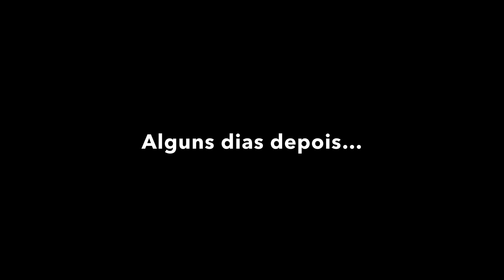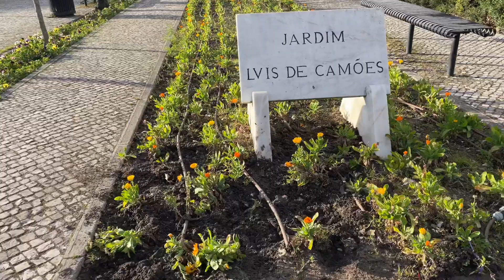CARRO NOVO + CASA EM PORTUGAL POR 450€ 🇵🇹